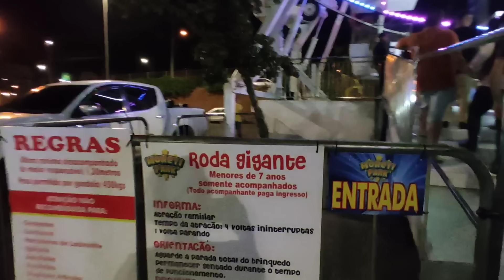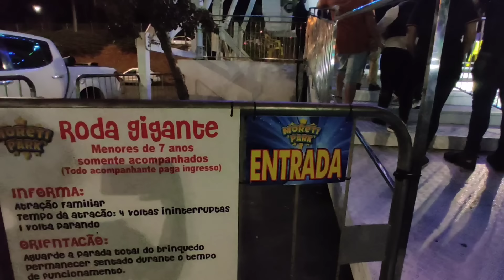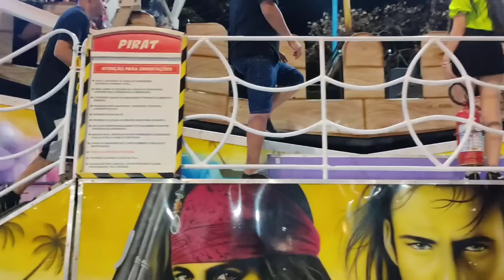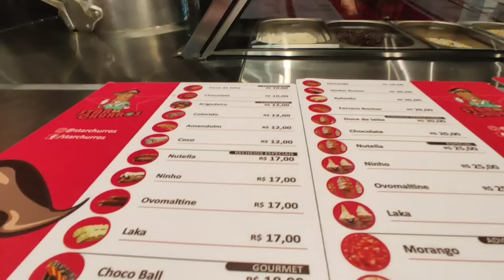TUTTY PASSOU MAL NO PARK / FOI UMA NOITE CHEIA DE SURPRESAS /TEMPOS NÃO NOS DIVERTIMOS TANTO ASSIM!!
🚨MEUS AMORES INSTAGRAM DO MORETTI PARK 🤩

OIII MINHAS FLORZINHAS TUDO BEM COM VOCÊS!!💕💕

🎯RECADO IMPORTANTE

INSTAGRAM OFICINAL SOL PARCERIA E DIVULGAÇÃO